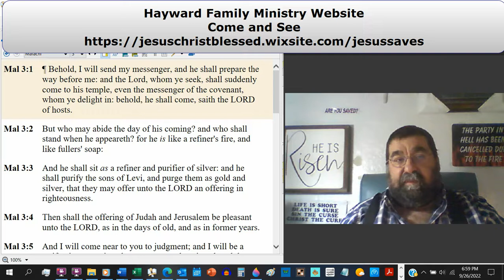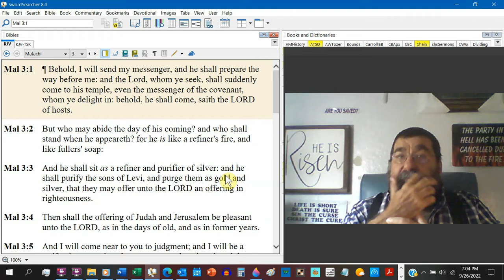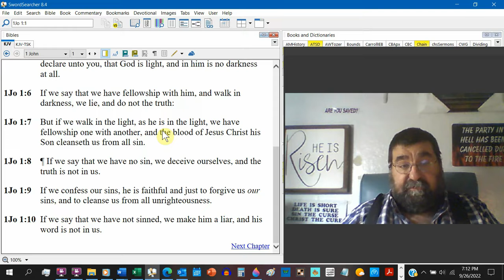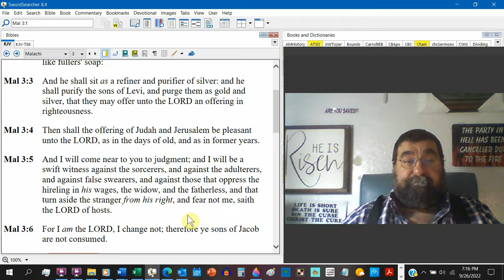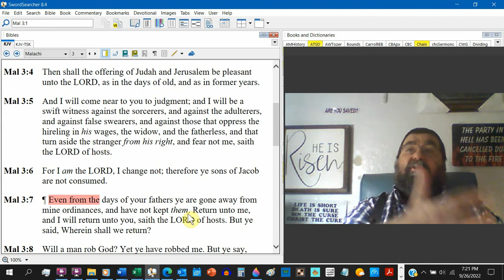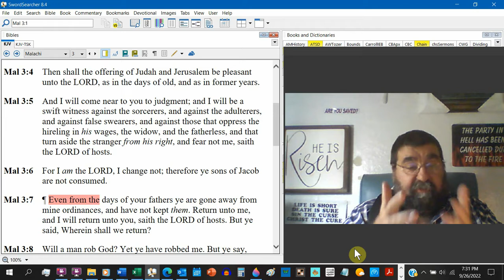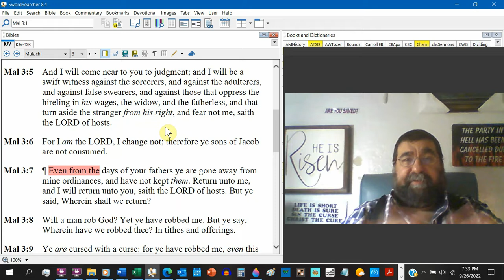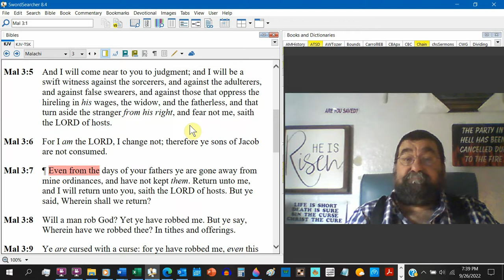For I Am The LORD, I Change Not Malachi 3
A declaration of both the Messiah's and his forerunner's impending arrival.